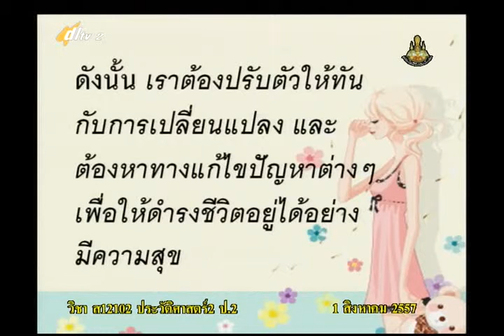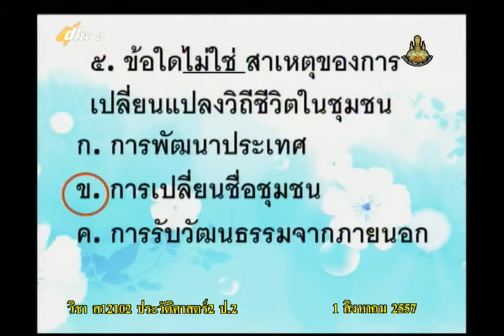031D+2010857+ป+วิถีชีวิตของคนในชุมชน+socp2+dl57t1+w11